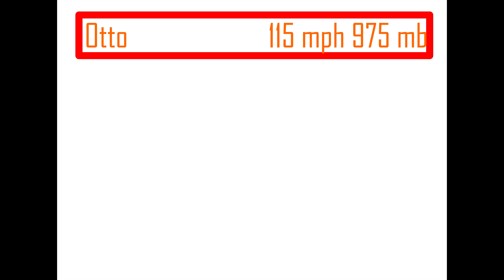2016 Atlantic hurricane Season Animation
MATTHEW

Queen of the Night - Per Kiilstofte
Incursion - Per Kiilstofte